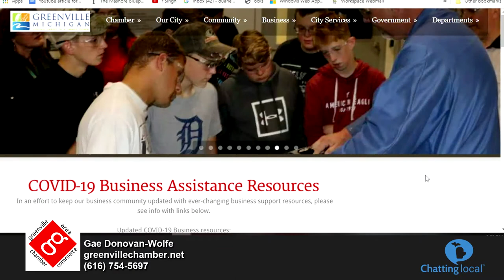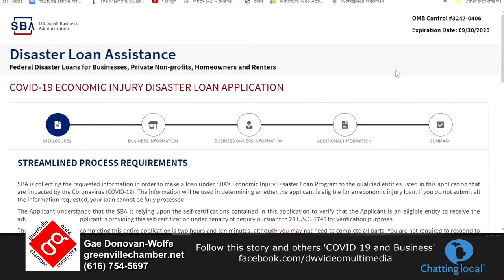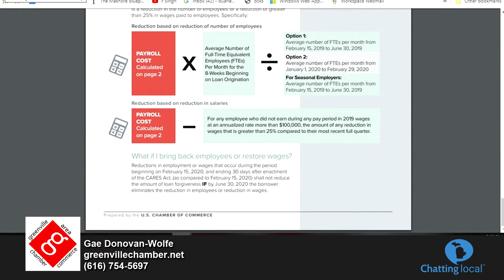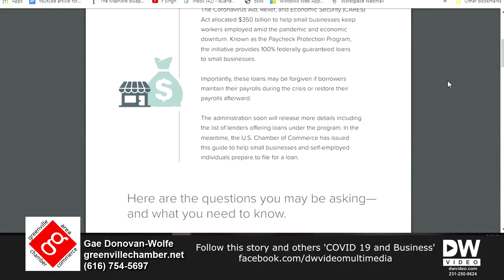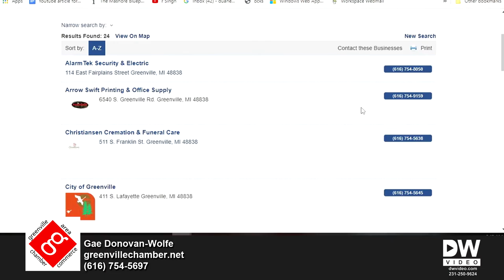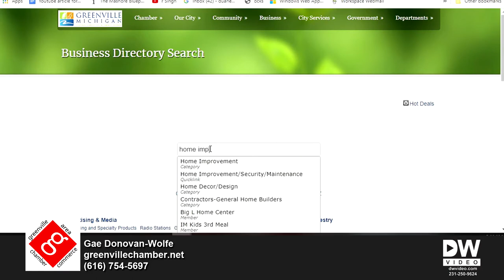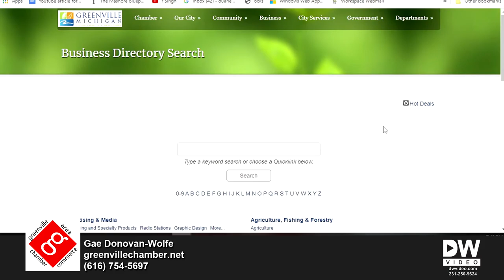Greenville Area Chamber of Commerce steps up for businesses and community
Greenville Area Chamber of Commerce steps up for Montcalm County businesses. Chamber Director Gae Donovan-Wolfe shares what is available for small business and how everyone can help support local during this economic time. Chatting Local is produced by DW Video & Multimedia, LLC